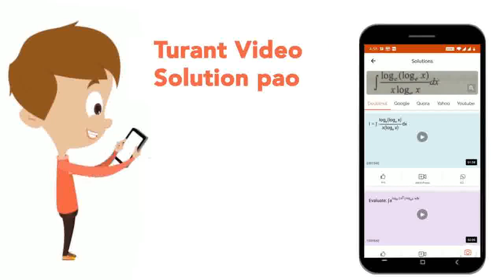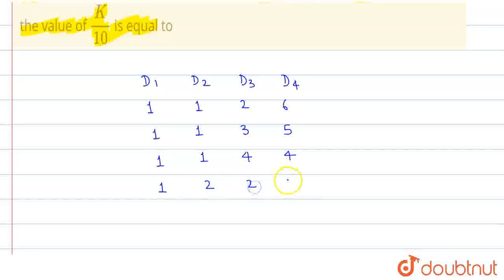If 4 dice ae rolled once, the numberof ways of getting the sum as 10 is K, then the value of (K)...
If 4 dice ae rolled once, the numberof ways of getting the sum as 10 is K, then the value of (K)/(10) is equal to
Class: 12
Subject: MATHS
Chapter: NTA JEE MOCK TEST 37
Board:NEET

👉 Have Any Query? Ask Us.